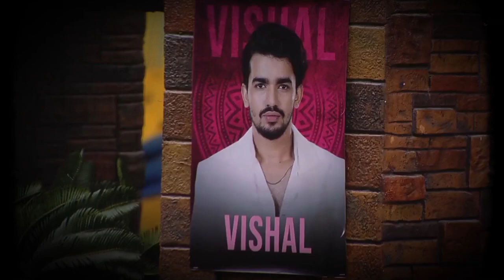Vishal Pandey Has Been Evicted From BiggBoss Ott 3 House | Shivani kumari, Luv Kataria